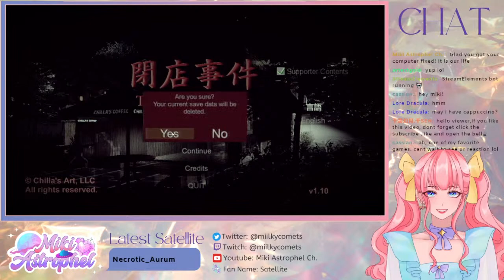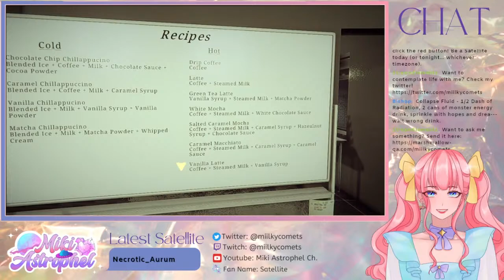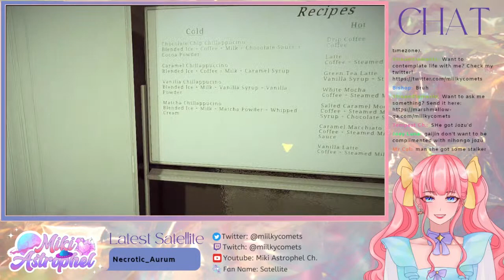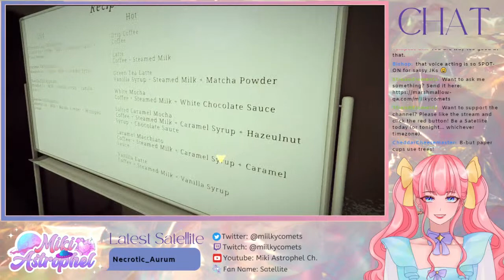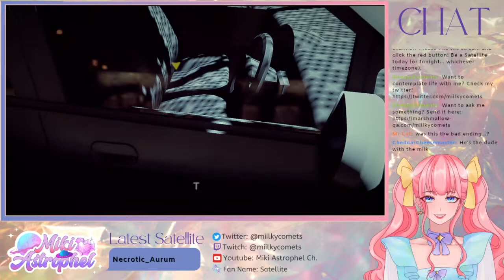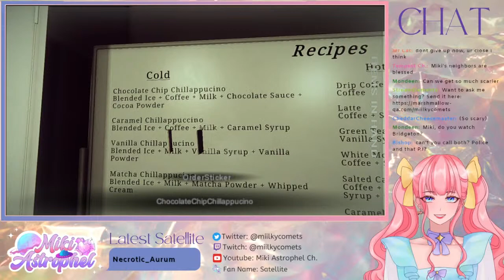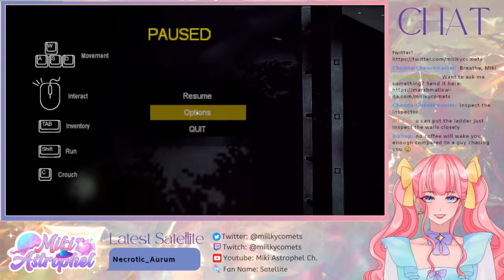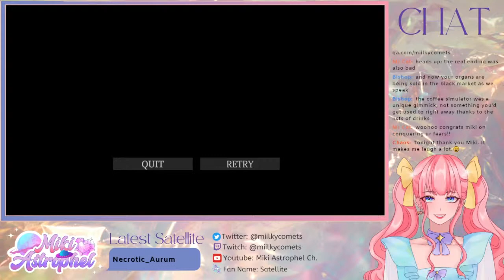【The Closing Shift】Horror got no shots at me (Vtuber)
Horror got no shots at me

【Social Media】
Be updated with my upload schedules!

Want to send me a letter or question? Go ahead.

【Game】
Enter the Gungeon can be found here to support the creator!

【Music】
Music was created by AstyroidNova.

【Model】
Please support Cysho's art!